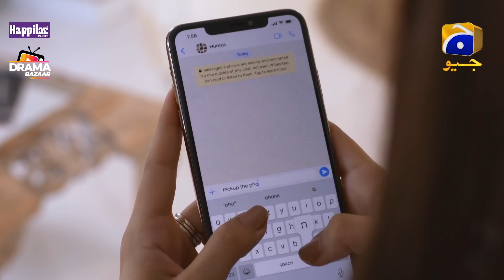Saas kitne Afairs hain Baho Aapke Baitay se Kum Shuhar ne Thapar Mardiya|EP-83|Fitoor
ismatzaidi i
sabahameed d
Tanveer Jamal
Farhan Ally Agha
Ainee Zaidi
Tipu Sharif
Kamran Jeelani
Mizna Waqas
Saif Ul Hassan
Zohreh Amir
Faheema Awan
Kanwal Khan